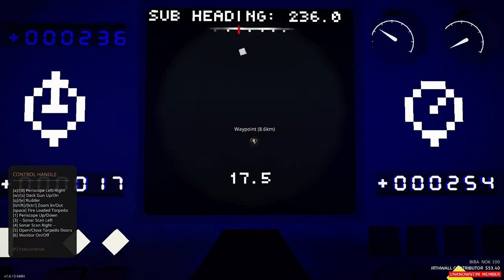One Of Our Best Sub Hunts Yet!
Eggnog is back in action as commander of the surface team - 2 fully crewed surface ships take on 2 submarines - and Endo well... ...spoiler alert... endo is likely dead...
-Endo

⏱️TIMESTAMPS⏱️
0:00​ Intro